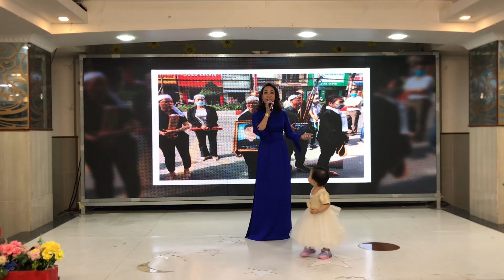TẠ ƠN ĐỨC MẸ || Ca viên Thanh Thuý || Ca đoàn Tận Hiến Gx bình thuận.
Mọi ý kiến đóng góp xin gửi về qua địa chỉ:
Facebook: Ca Đoàn Tận Hiến Giáo Xứ Bình Thuận.
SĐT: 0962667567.